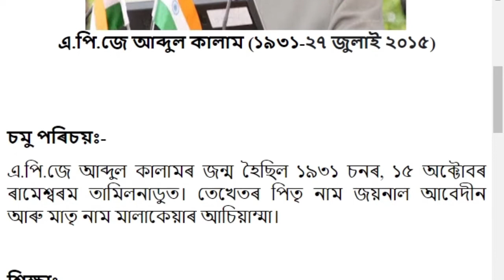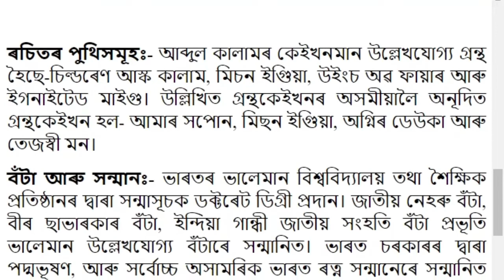এ.পি.জে আব্দুল কালাম | তেওঁৰ বিষয়ে কিছু তথ্য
Video Editor: Rajashri Bora
Author: Sumit Pator
Thumbnail Design: Bharat Kalita